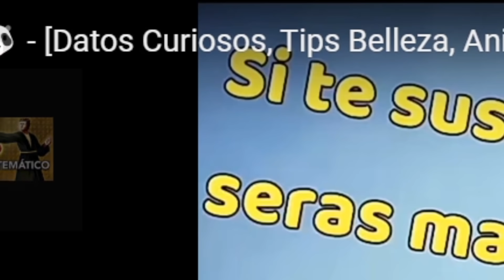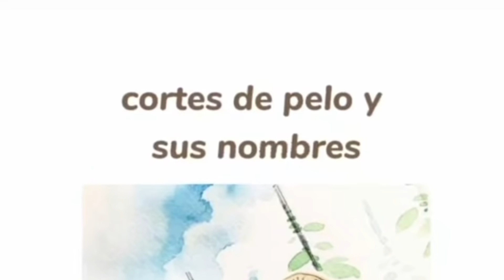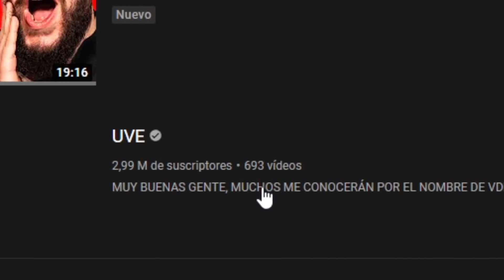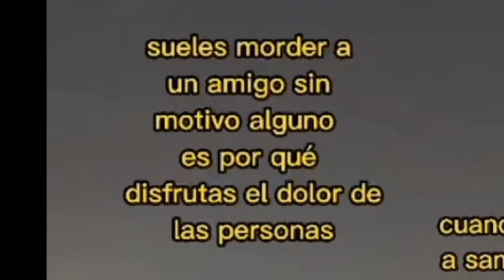Cosas Que Aprendí En Tik Tok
Si eres un adolescente y te apetece aprender este es tu video, que no se te olvide el like!